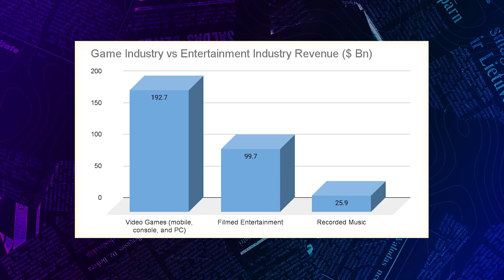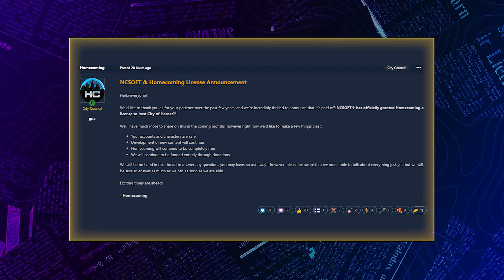Belittling Gamers is Still Hilarious, Apparently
Join Ash Dixon in this week’s GINX News, where we delve into the latest gaming updates that are shaking up the industry. Firstly the 13 year old Tetris boy got told to 'go outside'. Something unheard of has happened with an MMO server, City of heroes is a fan made server and it got given an official license from its original owner. Tune in for a comprehensive round-up of the hottest stories in the gaming world.

Time Stamps:
0:00 - Intro
0:15 - Sky News Tetris
4:46  - City of Heroes
6:46  - Outro